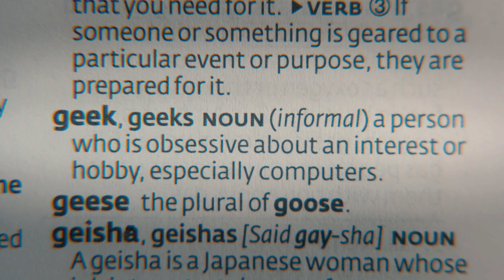Geek Girl (Temporada 1) | Trailer em Português | Netflix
Harriet é bem desajeitada, mas sempre tentou se encaixar. Até que ela é descoberta por uma agência de modelos e entende que algumas pessoas nasceram para se destacar.

A vida de Harriet Manners vira de cabeça para baixo quando ela entra no mundo da

moda. Lidando com agentes estressados, estilistas excêntricos, saltos mega altos e um supermodelo

fofo com um sorriso lindo, Harriet vai viver grandes aventuras.

Geek Girl
Trailer em Português (Temporada 1)
Netflix

Estreia na Netflix em 30 de maio de 2024

Comédia, Dramas , Séries dramáticas, Britânicos, Séries teen, Comédias para a TV, Peculiares, Alto-astral, Adolescente, Moda, Primeiro amor, Família, Comédia dramática, Série, Amadurecimento
Emily Carey, Emmanuel Imani, Liam Woodrum, Tim Downie, Jemima Rooper, Declan O'Dwyer, Holly Smale, Jessica Ruston

A10 Não recomendado para menores de 10 anos